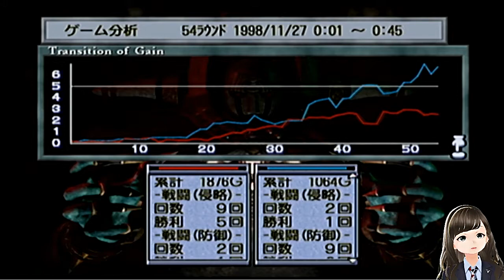【実況】今日のバルダンダース占い【カルドセプトセカンド】Part23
カルドセプトセカンドのバルダンダースでストーリークリア目指す動画です。
ルール：クリーチャーはバルダン４のみ！
今回の当たりカード＝スピットコブラ